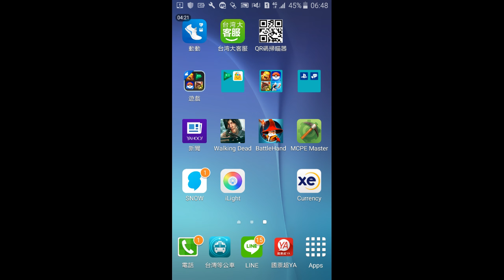[陰屍路：無人之境] The Walking Dead No Mans Land Walker Week + Special Mid Week Event 2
Stay human and survive in the official mobile game of AMC’s The Walking Dead.

Join Daryl Dixon in the fight against the flesh-hungry walkers. Do you have what it takes to stay alive?

The Walking Dead: No Man’s Land is a thrilling, action-packed RPG game where tactical choices make a difference between life and death. The one and only, Daryl Dixon, will teach you how to kill and survive - but remember, in the end you are on your own.

• FIGHT through hordes of walkers in tactical turn-based combat
• TRAIN your survivor group and upgrade their weapons
• CHOOSE who lives or dies and keep your people safe
• HUNT walkers in Terminus, Prison and other familiar locations from AMC’s The Walking Dead
• JOIN other players in deadly weekly challenges for exclusive rewards

The Walking Dead: No Man's Land iOS Walkthrough - Gameplay Part 1
Episode 1: Road To Terminus

Recorder ➔ OBS